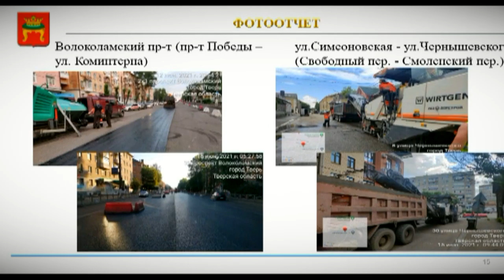В администрации Твери общественники обсудили реализацию нацпроектов